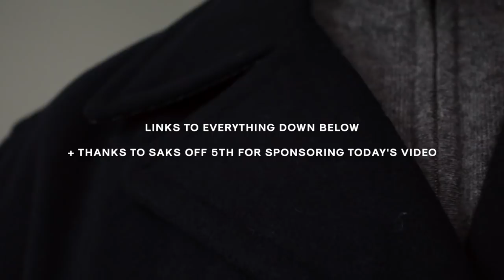Fall Fashion Pickups, Holiday Gift Ideas, & October VLOG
Saks OFF 5TH will be running their holiday deals from 11/1 - 11/23
Check out the pieces from today's video:
Michael Kors Wool-Blend Peacoat
Prada Black Eau de Parfum
Yeezy 3-Pack Crew Socks
Superstar Stan Smith Sneakers
Quarter-Zip Cashmere Sweater

Follow For More:
IG / TikTok / Twitter: @steviesalle

Items Mentioned / Worn:
Quarter-Zip Cashmere Sweater
New Balance Sneakers

Creative Credits:
Channel Intro By: Louis Peters / @peterslouiswip